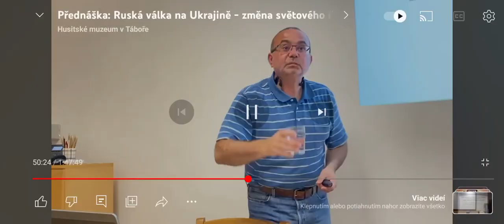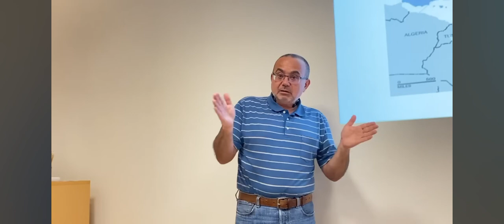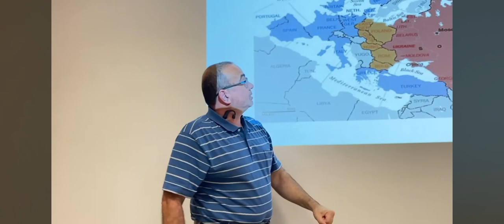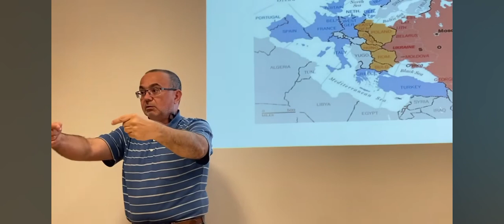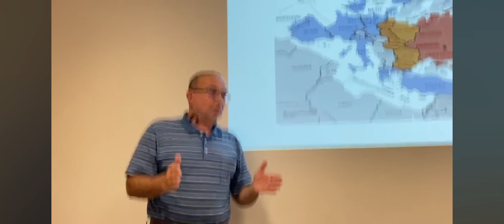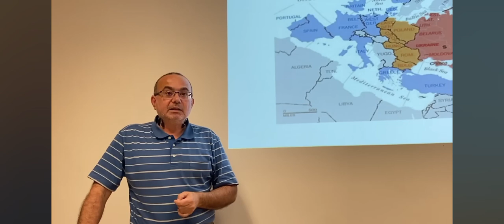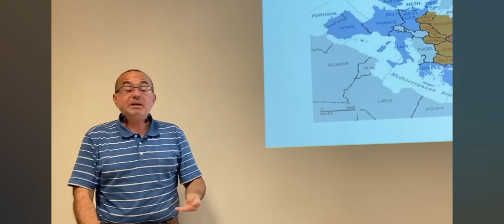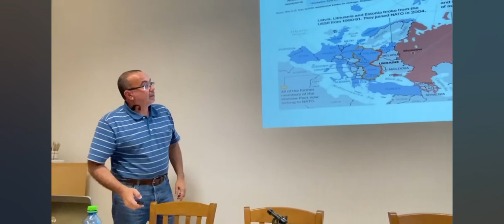NATO a demagógia našich dezolátov...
Vysvetlenie pre všetkých hlupákov, že ako to naozaj bolo so sľubom o tom, že NATO sa nebude rozširovať na východ. Je to čisté klamstvo a taký sľub nikdy nepadol !